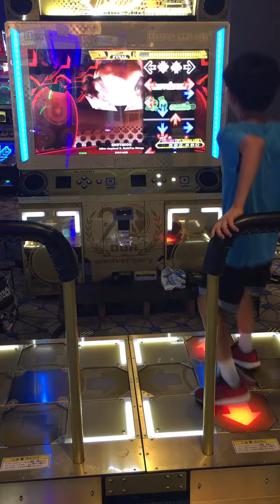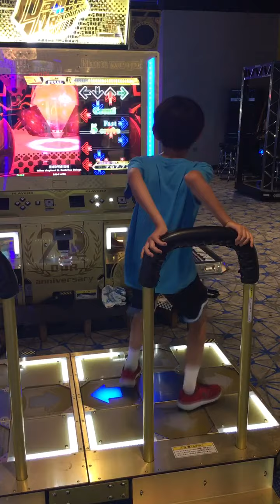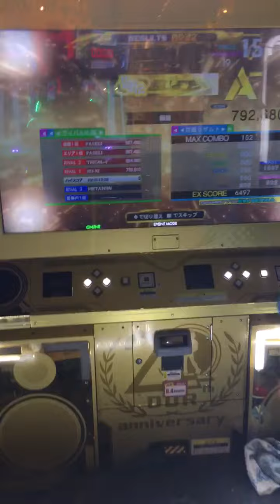[DDR A20] harujun - 11 year old clears Dan Course SP Kaiden 段位認定 SP皆伝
harujun clears SP Kaiden on Dan Course at his 1st try